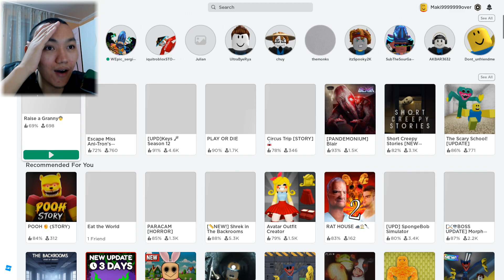Roblox Raise a Granny👵